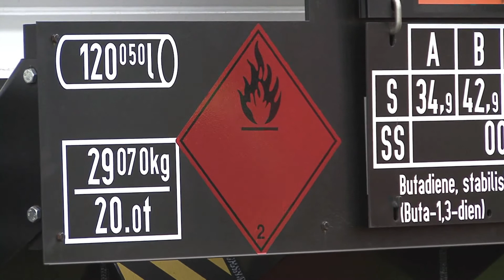trailer RC prijs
Compilatie van filmpjes responsible care prijs 2011